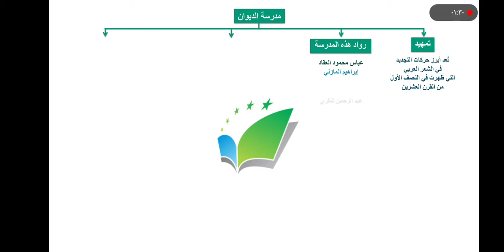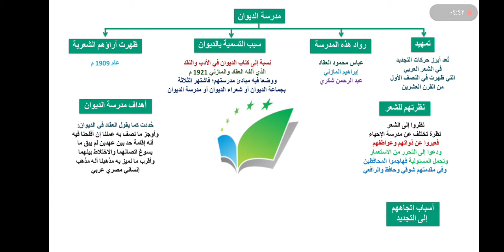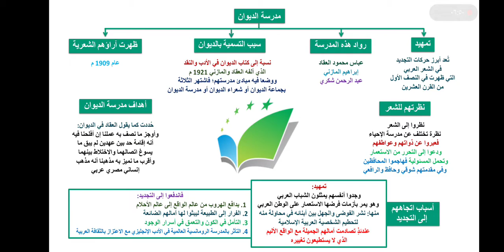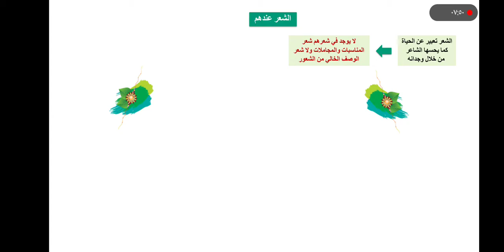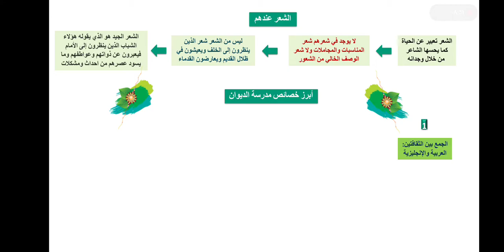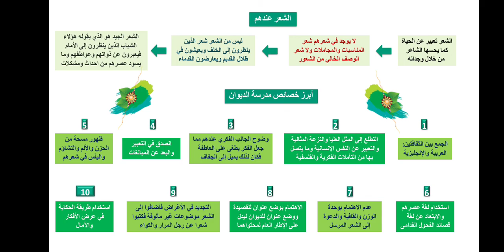مدرسة الديوان/ الأدب/ ثانوية أزهرية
رابط صفحة  .. بنوتي اللغوية ..   على الفيس بوك